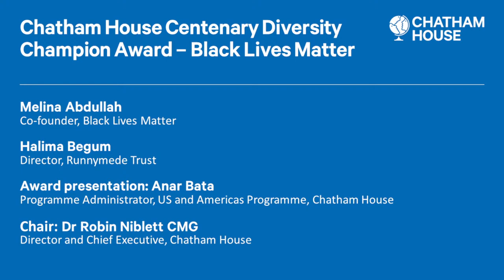Chatham House Centenary Diversity Champion Award - Melina Abdullah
Melina Abdullah, co-founder of the Black Lives Matter movement, and leading experts discuss the fight for racial equality in the 21st century.

As part of Chatham House’s centenary celebrations, the staff of Chatham House have awarded its Centenary Diversity Champion Award to the Black Lives Matter movement.

At this special hybrid event Melina Abdullah, co-founder of the Los Angeles chapter of the Black Lives Matter movement and co-director of Black Lives Matter Grassroots, accepts the award on behalf of the movement in front of an audience of staff, members and supporters both online and in person.

A panel of experts also discuss how the movement has brought global attention to systemic injustice against black lives and is helping to draw on more diverse voices and inclusive approaches to shape the policy agenda.

How can grassroots racial justice and equality movements influence policymaking?
How can policymakers, civil society and the private sector work together to make meaningful progress on racial equality?
What effect have new forms of activism and political mobilization had on the public discourse on issues such as structural racism?

The award presentation marks the second of Chatham House’s three Centenary Awards. Each acknowledges outstanding contributions to confronting the critical challenges facing the world today and pays tribute to those the institute’s staff believe have, through their activities, played a significant role in progressing the institute’s mission: to help governments and societies build a sustainably secure, prosperous and just world.

Sir David Attenborough will be presented with the Centenary Lifetime Award at another event recognizing his commitment to conservation and raising public and political awareness of the growing climate crisis and Greta Thunberg will separately accept the Chatham House Centenary Changemakers Award in recognition of her vanguard role in mobilizing young people to take up climate activism.